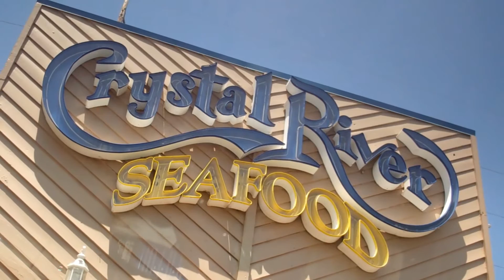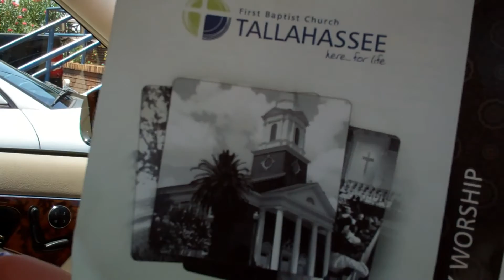SHARK WEEK? I EAT THE ENTIRE SHRIMP!! ||7.31.11||56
We try out a new church on Sunday then we go out to eat some more seafood.  I eat the entire shrimp, anyone else do this??